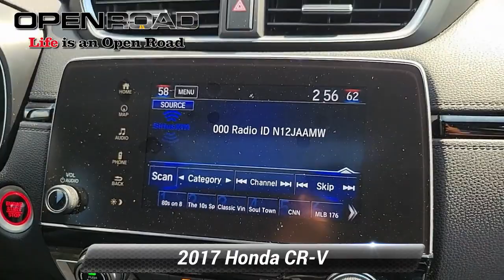Used 2017 Honda CR-V EX-L, Edison, NJ L405105A